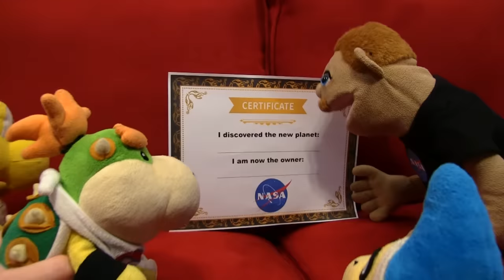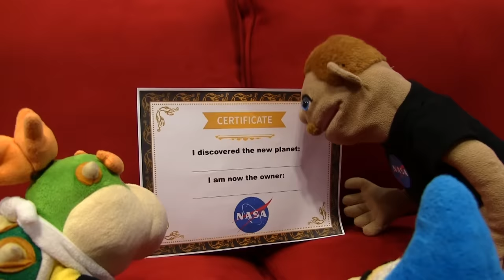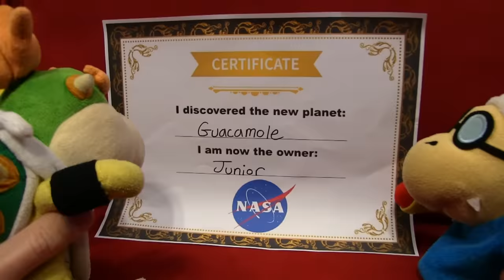SML Movie: Junior's Planet!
Bowser Junior discovers a new planet!